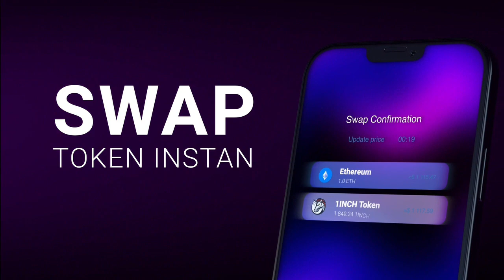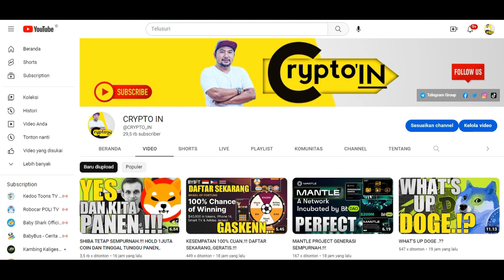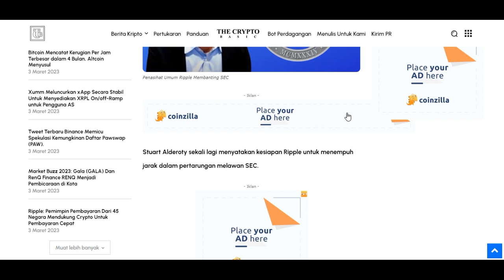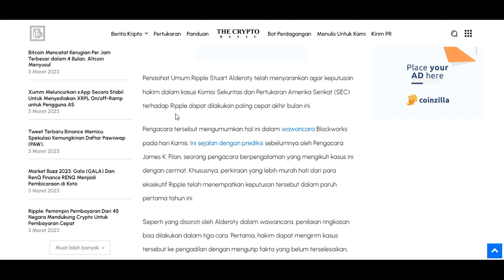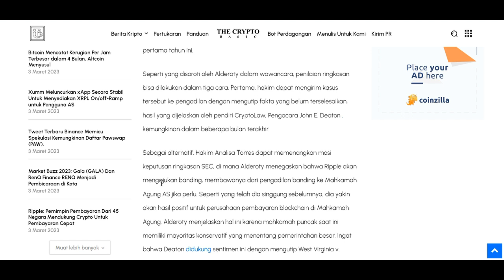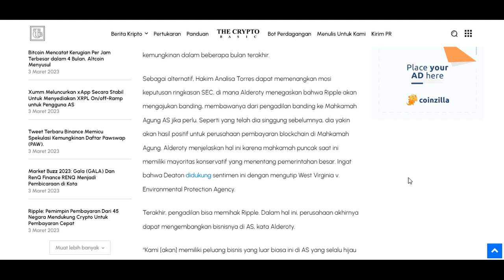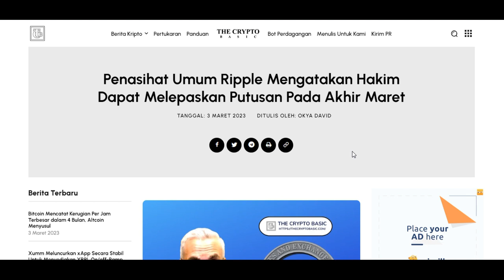MARET 2023 KEMENANGAN XRP.???